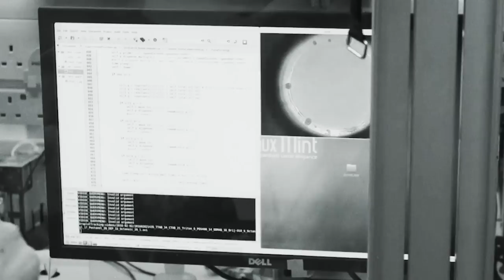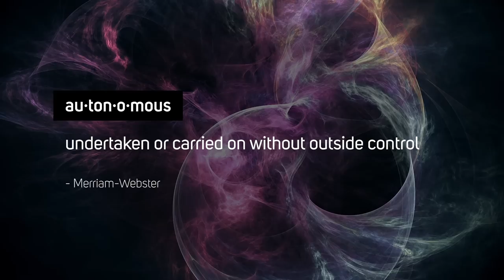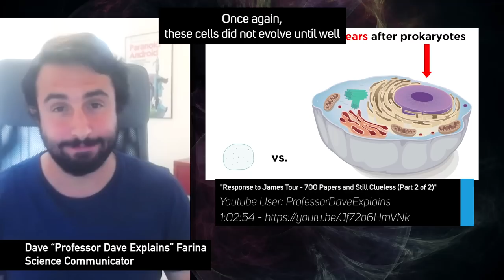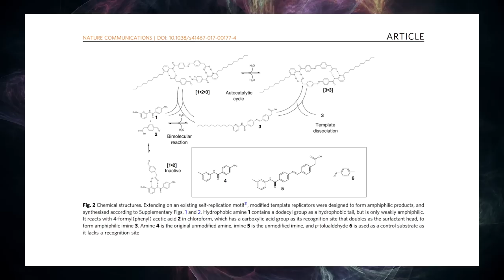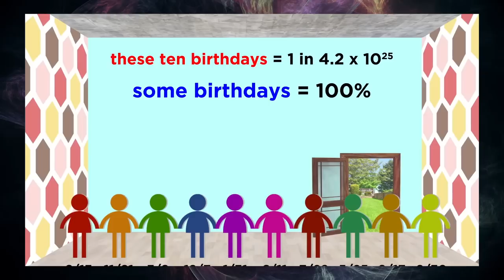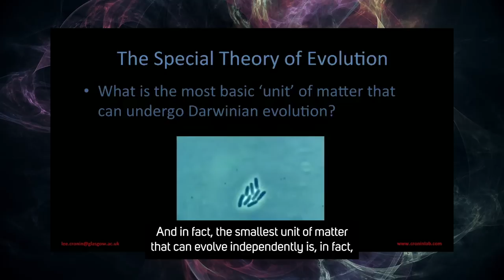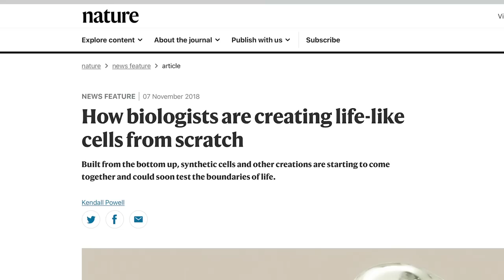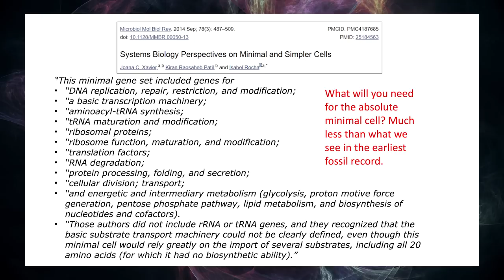Debunking Professor Dave: Lee Cronin, Part 03 - Dr. Tour BURSTS Oil Bubble Chemistry and More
*THIS is Episode 3* - _Bursting Cronin's Bubble Chemistry - Lee Cronin, Part 03_

Concluding the discussion on Lee Cronin, this episode peers into the manufactured oil bubbles from his lab, looking for any resemblance of life's necessary machinery, either in modern cellular life or some prehistoric, protocellular precursor. With characterization data clearly showing a human-engineered and chemically loaded system steered for autocatalysis to yield oil bubbles (and failing to comprise a cellular lipid bilayer), Dr. Tour questions how Cronin's lab and his experiments truly operate autonomously and how the formation of the bubbles has anything to do with biological life. Rolling back the clock, we then watch Cronin present the idea of creating "evolvable matter" in the lab, once the "right chemistry" has been "set up"—rather, "input"—by the chemists. With inorganic rust not holding water, and other reactions yielding billions of unusable stereo-scrambled compounds, Cronin's lab hasn't met their projected deadline, yet the religion of prebiotic soup extrapolations continues to be preached. Dr. Tour concludes this episode with a list of outstanding abiogenesis problems in need of a solution.

*Support us in creating more content across our different media platforms.*

VIDEO INDEX
00:00 Robots and Salad Dressing
00:50 Previously, Lee Cronin Part 01
02:13 Cronin's Autocatalysis Narrative
04:33 Autonomous Oil Protocell
05:15 Contrast Lipid Bilayers
05:59 Constructing the Automation Machine
07:16 Prokaryotic Cellular Division
09:53 Contrast Cronin's Droplet Divisions
10:22 Marangoni Extrapolation
11:30 Supplemental Data Reveals Loaded System
13:28 Cronin's Definition of Autonomous
13:48 Protein "Magic"
14:56 No Such Magic, Cronin Says
16:43 Cronin's Watchmaker
17:51 Cronin at TED
19:07 How's It Going?
20:09 Blame Also With The Scientists
22:16 Review: Outstanding Abiogenesis Problems
25:04 Who's Next
25:21 Next Time: Addressing Bruce Lipshutz Part 01

Papers addressed in Cronin series:
- Spontaneous formation of autocatalytic sets with self-replicating inorganic metal oxide clusters;
- Taming the Combinatorial Explosion of the Formose Reaction via Recursion within Mineral Environments;

God bless.

WeChat - @drjamestour